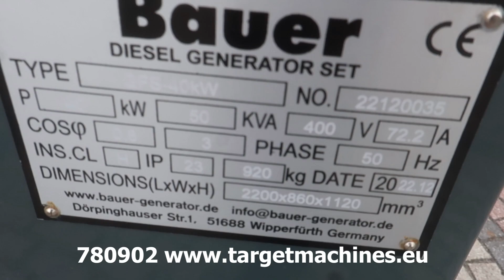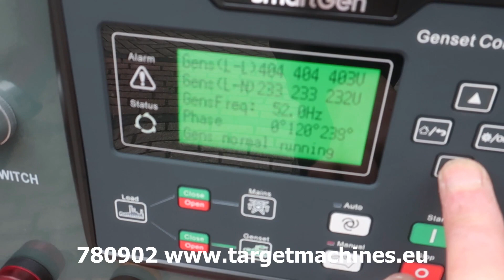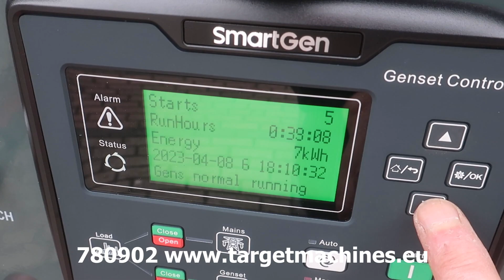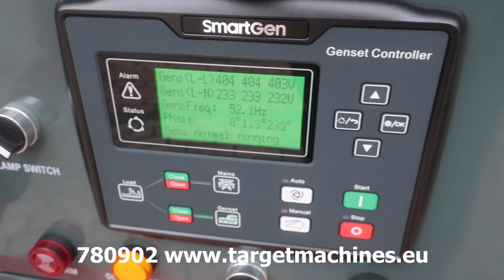780902 BAUER GFS-40KW DIESEL 50KVA 3-PHASE 400/230V GENERATOR ATS 2022 22120035 NEW UNUNSED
780902 BAUER GFS-40KW DIESEL 50KVA 3-PHASE 400/230V GENERATOR ATS 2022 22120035 NEW UNUNSED

New / Unused Aged Stock lot.

50KVA diesel generator 400/230V.
3-Phase.
Year of construction: 2022.
Diesel engine 4-cylinder.
Single-Phase 230V.
Three-Phase 400V.
50hz frequency.
ATS Automatic Transfer Switch.
Genset Controller.
1x 400V CEE 3-phase 32A outlet socket.
2x 230V CEE 1-phase 16A outlet sockets.
Soundproofed isolated model.
Diesel Tank of 60 liter.
Serial number: 22120035.
Number of hours approximately: 1hours.
Empty weight approximately: 920KG.
New / Unused aged stock stock.
May have various small optical issues due to storage and transport.
SOLD